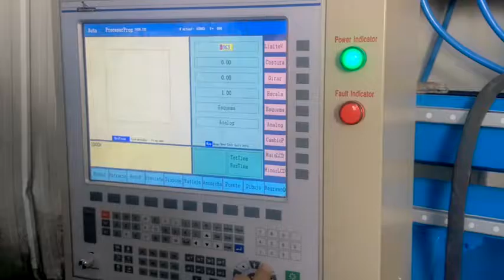EQUIPOS DE CORTE CNC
Oxicorte y Plasma CNC ,
Mesa de corte CNC plasma e oxicorte portatil  ,
Cortadora de plasma con soldadora MIG ,
equipos de oxicorte ,Cortadoras de Plasma , EQUIPOS DE OXICORTE Y MAQUINAS SOLDADORAS ,

Sales Representative
Joseph Silveira (Sr.)
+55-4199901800